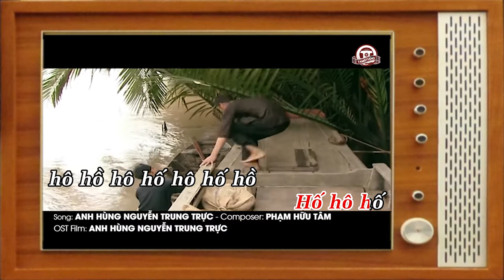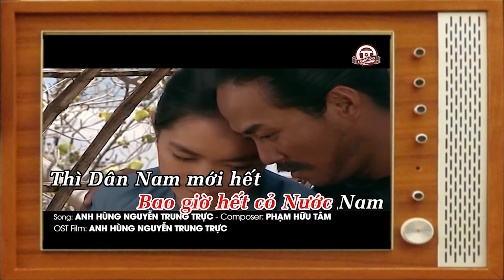ANH HÙNG NGUYỄN TRUNG TRỰC|OST ANH HÙNG NGUYỄN TRUNG TRỰC|PHẠM HỮU TÂM|CADILLAC'S GROUP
ANH HÙNG NGUYỄN TRUNG TRỰC
OST ANH HÙNG NGUYỄN TRUNG TRỰC | PHẠM HỮU TÂM | CADILLAC'S GROUP | CỮU LONG

"Bao giờ hết cỏ nước Nam, thì dân Nam mới hết người đánh Tây"
Nguyễn Trung Trực
Xin cảm ơn Hãng phim CỮU LONG đã tin tưởng gửi gấm cho Tâm sáng tác ca khúc trên.

LAN TỎA DÒNG NHẠC PHIM (OST)
Bắt đầu từ 01 tháng 3 năm 2021, Tâm quyết định lan tỏa các clip video OST này nhằm mục đích chính là:
1/ Để người xem nhớ lại ký ức các Bộ phim truyền hình đã từng lưu danh một thời và tìm xem các bộ phim ấy trên cáo phương tiện thông tin…
2/ Lan tỏa những bài nhạc phim đã bị lãng quên khá lâu mà công sức và nhiệt huyết của các nhạc sỹ đã dày công sáng tác….
Tất cả bằng một tâm huyết phát triển Dòng nhạc phim và Giá trị nghệ thuật của các bộ phim Việt Nam chứ không vì mục đích cá nhân hay đem về nhiều lợi ích kinh tế hay tài chính trong việc lan tỏa dòng nhạc phim này.
Kính xin Các Đơn vị có liên quan hổ trợ việc làm có ý nghĩa này của Tâm và của Hãng phim Tamstudio.
Kính mong nhận được sự đóng góp ý kiến hay bất cứ phản hồi nào để giúp chúng tôi có thể làm tốt hơn, thông qua email: hay số điện thoại 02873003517
Trân trọng